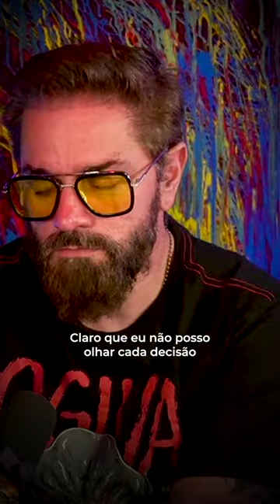O sistema está reagindo buscando sua vingança.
Você irá aceita-lá ou lutará pela sua voz?